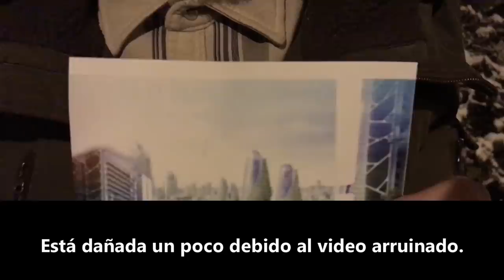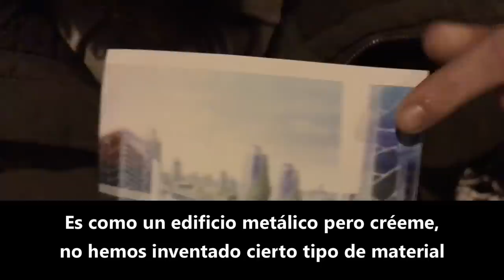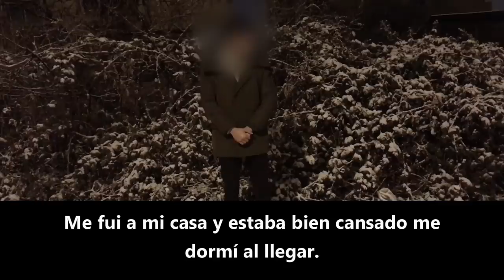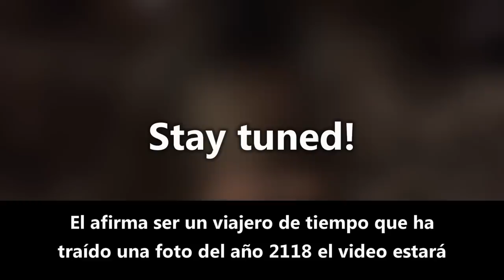Viajero Del Tiempo Muestra FOTOGRAFÍA Del Año 10,000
Este hombre afirma estar en el año 10 mil. Viajamos a Grecia para conversar con el hombre respecto a su historia. Afirma haber traído una foto actual del futuro. ¿Qué piensas? ¿Es este hombre un verdadero viajero del tiempo que ha estado en el futuro? ¿Mostró una fotografía real del futuro?

¡Subscribirse a nuestro canal de YouTube para ver más videos paranormales y misteriosos como este!